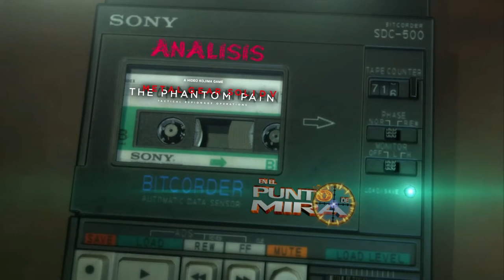EEPDM - 3x07 - Metal Gear Solid V:The Phantom Pain - 2ªPARTE - 10-2-2016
EN EL PUNTO DE MIRA - 3x07 - MGSV - The Phantom Pain

1ªPARTE:

                 1 - Presentacion de los colaboradores

                 2 - NOTICIAS GAMERS

2ªPARTE:

                 3 - ANALISIS: Metal Gear Solid V: The Phantom Pain

                 4 - Despedida y Cierre

Descubre todas las noticias más interesantes , asi como los articulos de los colaboradores del PODCAST

No te pierdas nuestras públicaciones, se el primero en enterarte de lo que se cuece en el PODCAST! :)

Recordad tambien que ya teneis a vuestra disposicion el canal de facebook del PODCAST donde podeis participar e informaros.